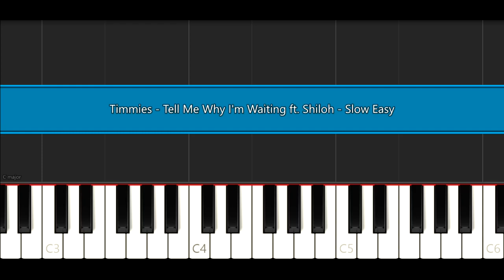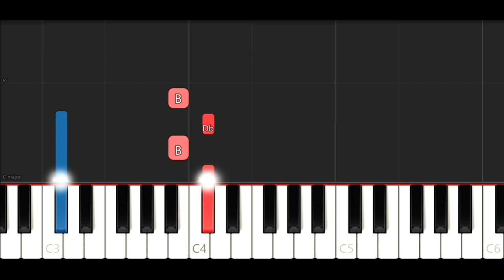Timmies - Tell Me Why I'm Waiting ft. Shiloh (SLOW EASY PIANO TUTORIAL)